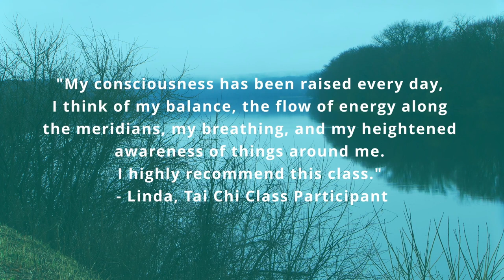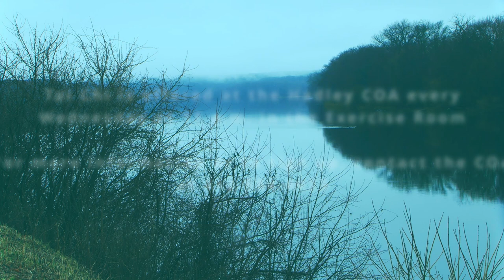Tai Chi at the COA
Here is one of the many offerings that the Hadley COA has to offer to the senior population.  If you are interested in participating in Tai Chi classes, contact the COA at or visit them at 46 Middle Street in Hadley, MA.